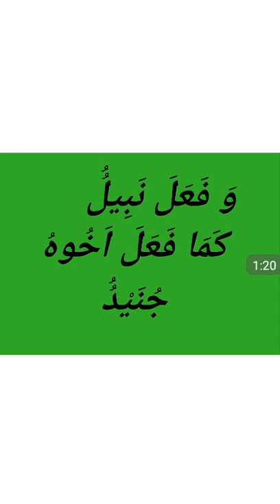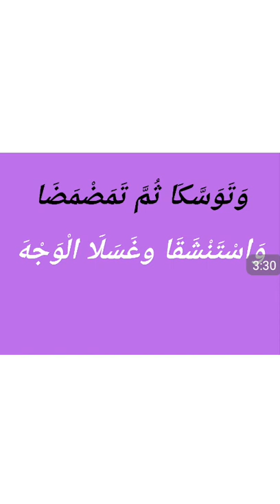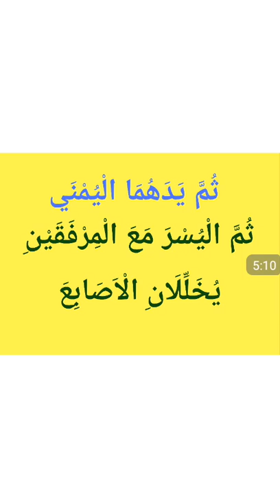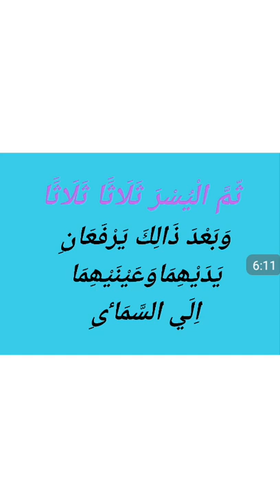lisanul qur'an class 5 chapter 3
Teaching arabic